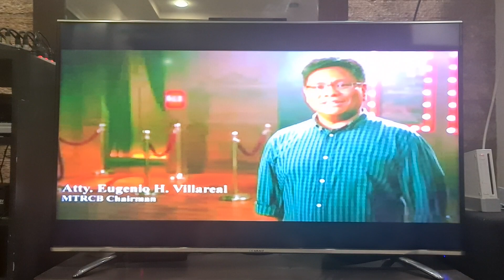Scary Movie 5 2013 Commercial Break